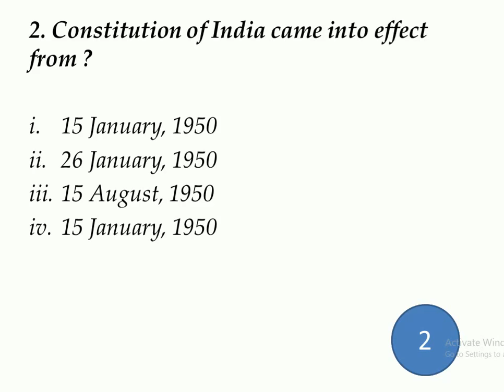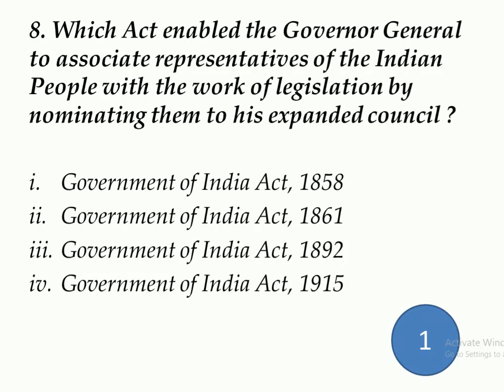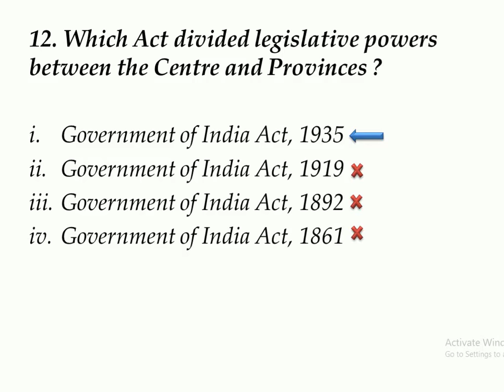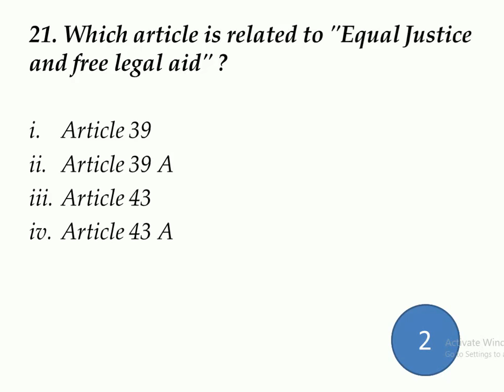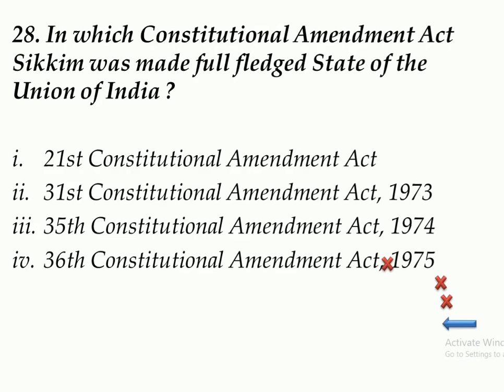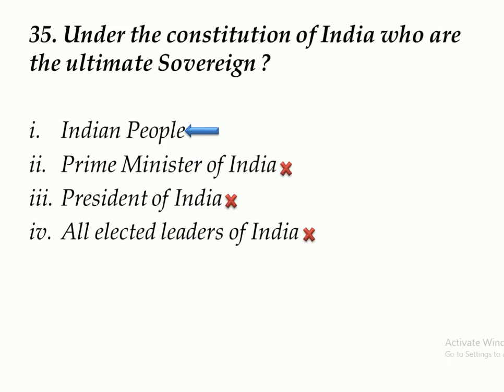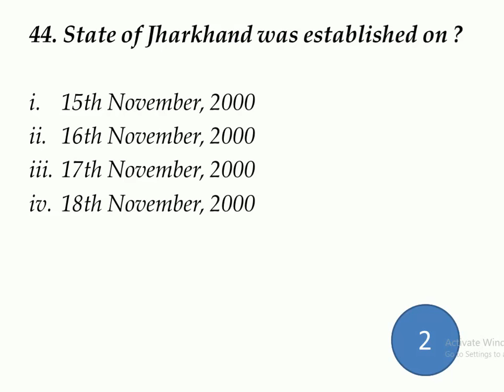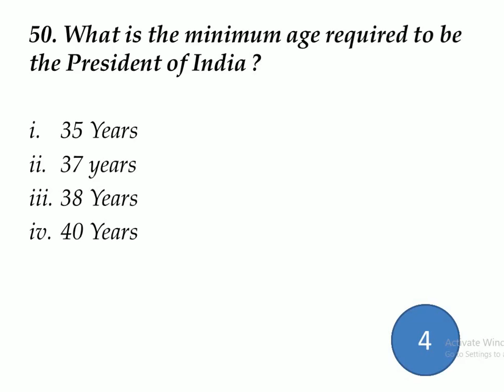Important Questions on Indian Polity | Part-I